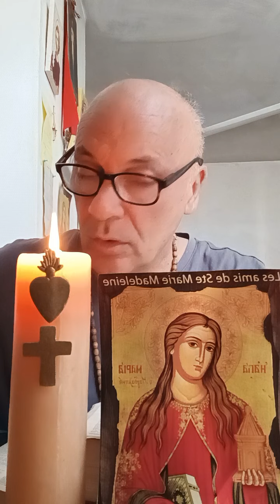Pourquoi JÉSUS nous dit de ne pas prier comme des moulins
Saint Évangile selon St Mathieu Chapitre 6